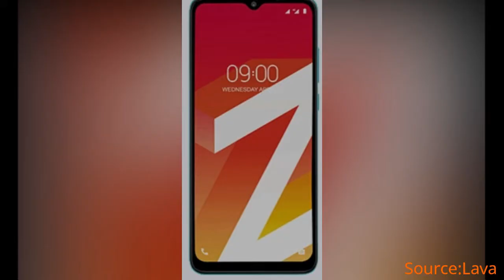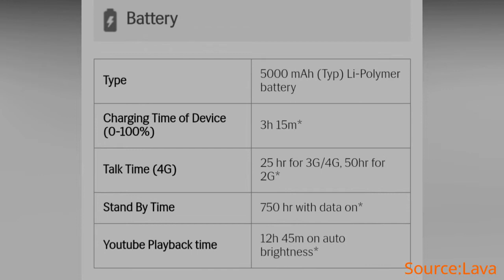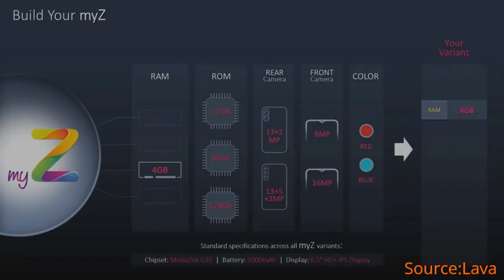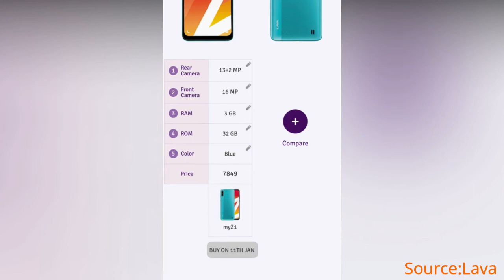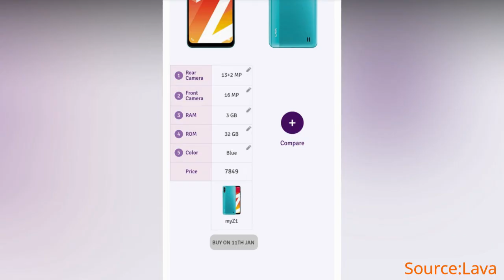Lava Z Series - Lava Z1, Lava Z2,Lava Z4 and Lava Z6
This video is all about "Lava Z Series - Lava Z1,Lava Z2,Lava Z4 and Lava Z6 |  Lava New Phone 2021

lava
lava z
lava z1
lava z2
lava z4
lava z6
lavaz6
lava z series
lava z1 price
lava customised phone
lava my z
z1 lava
lava new phone 2021
lava new phone
lava z6 unboxing
lava z1 unboxing
lava z series unboxing
lava z2 mobile
lava z2 unboxing
lava z4 unboxing
lava z6 unboxing
lava new phone 2021 unboxing
lava new mobile
lava new smartphone
lava news
lava news 2020
lava news hindi
lava mobile news
lava phone news
lava latest news
lava ka news
lava z series mobile
lava z series all phone
lava z series phone
lava z series fingerprint
lava z series battery
lava z series all mobile
lava z2 new update
lava z2 official update
lava z2 specification
lava z series price
lava z series price in india
lava z series specs
lava z series specifications
customise lava mobile
upgrade lava mobile
lava new phone
lava new phone launch
lava new update
lava latest phone
lava latest mobile
lava upcoming mobile 2021
lava upcoming mobile
lava upcoming mobile 2021 specifications
lava mobile 2021
new lava mobile 2021
new lava phone 2021
lava new mobile 2021

Note :- All images and videos shown on this video belong to the respected owner not to me. ( I am not the owner of images and video shown in this video)